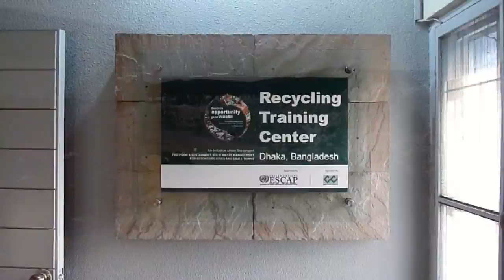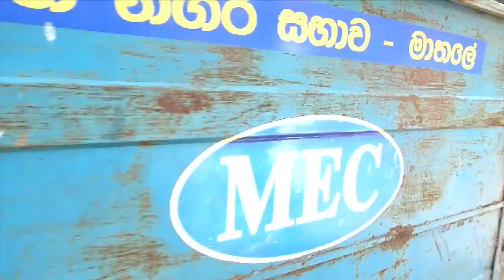Waste to Resource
Economic growth across developing Asian countries has led to a sharp increase in consumption. With higher levels of waste now generated, local governments struggle to cope with solid waste management. Governments are confronted with increasing costs for disposal, while public health and the environment suffer from the damaging effects of untreated solid waste. Solid waste management systems in Asia are strained, and landfill space is fast becoming a rare commodity.

The United Nations Economic and Social Commission for Asia and the Pacific, Waste Concern and local partners embarked on a regional project, Pro-Poor and Sustainable Solid Waste Management in Secondary Cities and Small Towns, to find appropriate approaches to waste management that would transform waste products into valuable resources, improve waste collection services and yet still provide better income and working conditions for waste pickers.

By regarding waste as a resource, the project's overarching objective is to enable participating towns to develop and execute solid waste management strategies that are decentralized, particularly beneficial to the urban poor, contribute to low-carbon priorities and can be partly financed through the sale of carbon credits.

The approach recognizes that 60--70 per cent of waste in developing Asian countries is organic and, if managed properly, can be recycled back into the economy in the form of valuable and vital compost. With projects up and running in several towns in the region, including in Bangladesh, Cambodia, Sri Lanka and Viet Nam, the approach is demonstrating the waste sector's potential to create opportunities for local entrepreneurs and jobs for the urban poor while reducing greenhouse gas emissions.